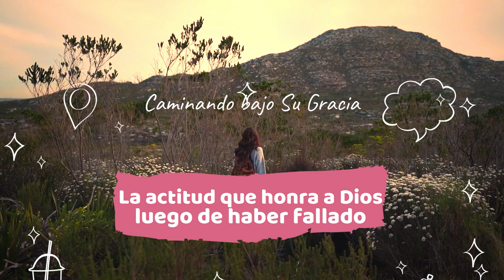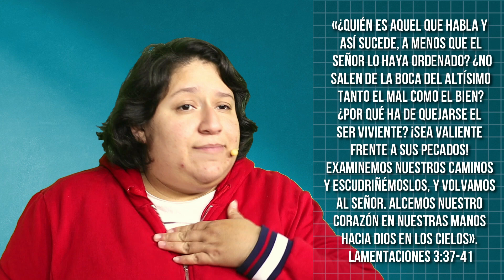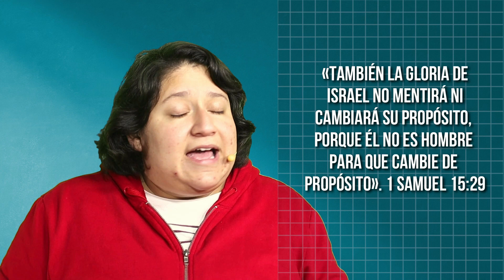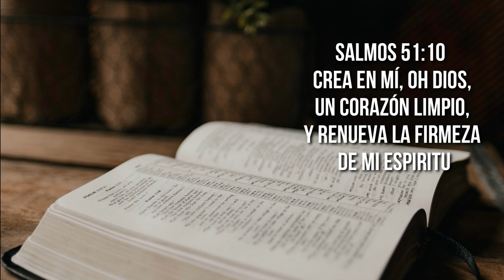𝗟𝗮 𝗮𝗰𝘁𝗶𝘁𝘂𝗱 𝗾𝘂𝗲 𝗵𝗼𝗻𝗿𝗮 𝗮 𝗗𝗶𝗼𝘀 𝗹𝘂𝗲𝗴𝗼 𝗱𝗲 𝗵𝗮𝗯𝗲𝗿 𝗳𝗮𝗹𝗹𝗮𝗱𝗼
𝗖𝗮𝗺𝗶𝗻𝗮𝗻𝗱𝗼 𝗯𝗮𝗷𝗼 𝗹𝗮 𝗴𝗿𝗮𝗰𝗶𝗮.
Reflexiones cristianas para mujeres, desde una perspectiva de la fe Reformada
Estudio: Dara
Comentario: Zuri